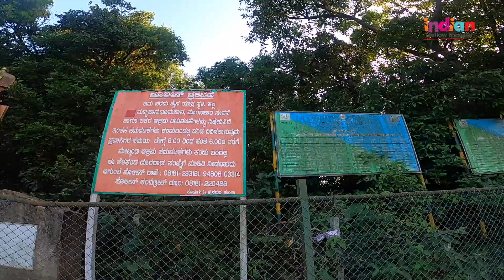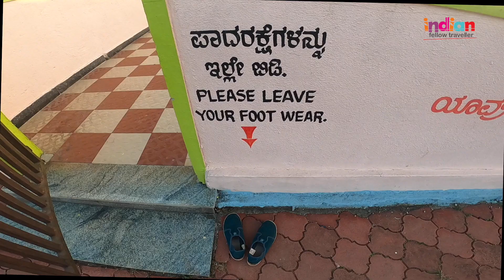Kundadri Hill (കുന്ദാദ്രി)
The total distance from Bangalore to Thirthahalli is 332 km.
from Mangalore to Thirthahalli is around 146 km.
 From Udupi railway station 86 km to Thirthahalli.